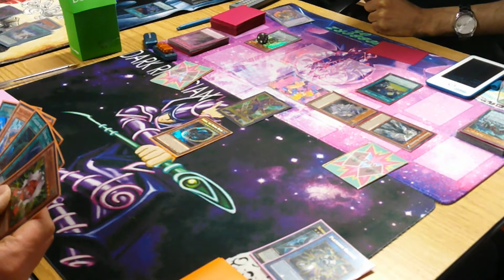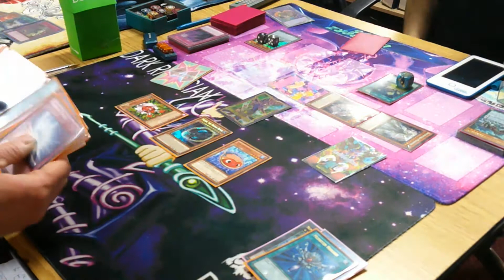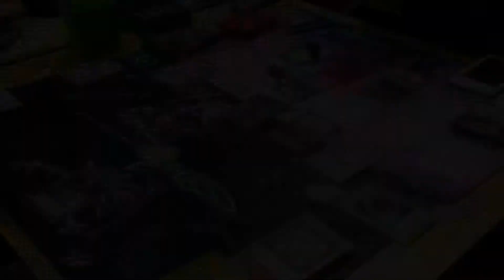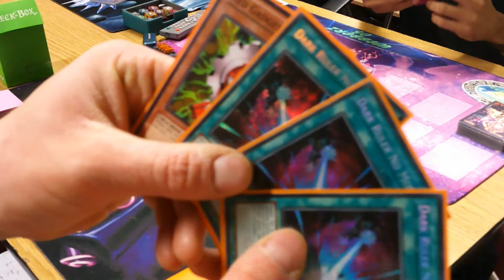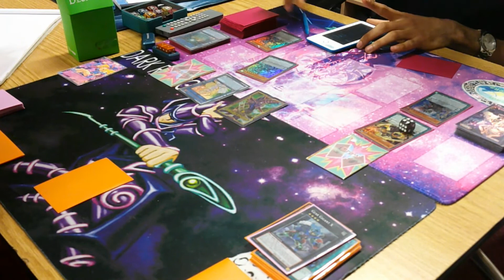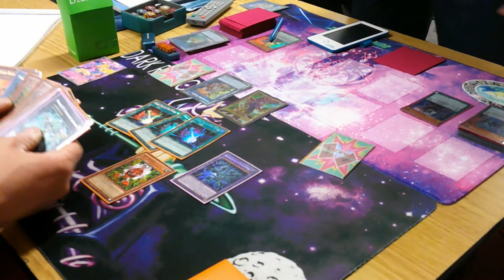Tournament Yu-Gi-Oh Match 8/12/21 Round 2 - Yugi Gadget v Endymion Dogmatika Shaddoll -Double Vision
Dark Richician - Yugi Gadget
Webberz05 - Endymion Dogmatika Shaddoll

To see the match from his angle click here;